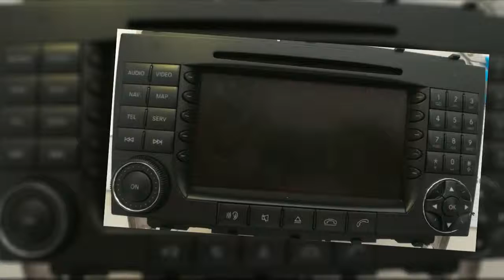Mercedes BE7062 BE7092 High Head Unit ECE Q01 - Startet ständig neu Navi Reparatur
Mercedes Navi High Headunit BE7092 geht an und aus. Das Gerät startet nicht.